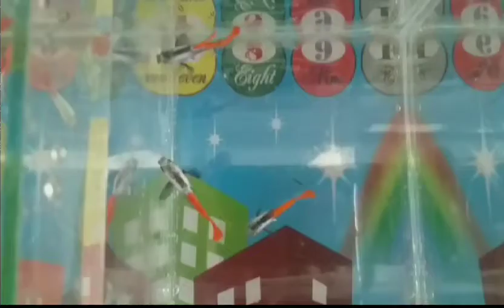Cá bảy màu Dumbo red tail